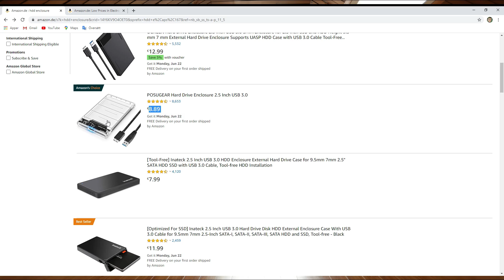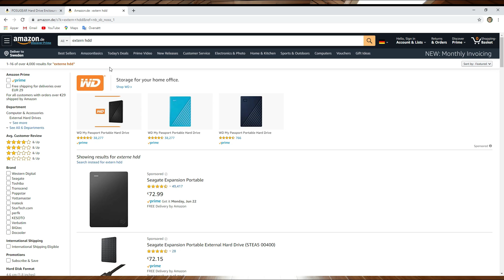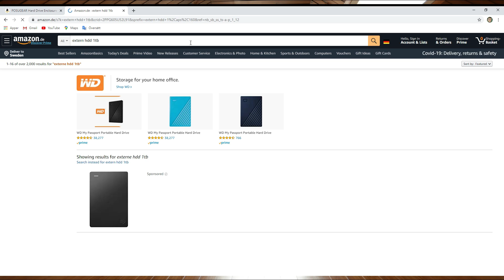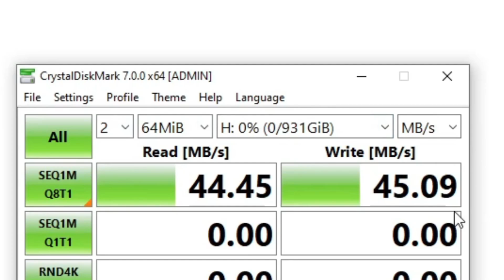How to convert any internal hard disk to external hard disk |حول الهارديسك الداخلي الى هارديسك خارجي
السلام عليكم جميعن, دمتم بالف صحة وعافية ان شاء الله
.external hardisk في حلقة اليوم بشرح عن كيف صنع الهارديسك الخارجي او ال
وبوفر عليكم طريقة افضل و ارخص لتصنعو هارد خارجي بستخدام هاريسك قديم
:روابط القطع
 HDD enclosure الغلاف مع الدائرة الالكترونية او

الهارديسك الخارجي بسعة 1تيرابايت من شركة توشيبا
الفيديو غير مروج جميع الروابط بدون اعلانات
:كلمات دلالية او مفتاحية
كابل تحويل الهارد الداخلي الى خارجي
وصلة تحويل الهارد الساتا الى usb
كابل تحويل الهاردسك الداخلي الى خارجي
علبة هاردسك خارجي
تحويل الهارد من داتا الى ساتا
استخدام الهارد ديسك الخارجي
external enclosure سعر
هارديسك SSD
 الهارد ديسك الداخلي
الهاردسك الداخلي 500 جيجا
external hard disk
 هارد ديسك ssd
هارديسك ٢ تيرا
 الهارد ديسك الداخلى
هارديسك ويكيبيديا
ssd ماهو
ssd hard disk اسعار
ssd hdd
ssd amazon
ssd souq
ssd 1tb
ssd price